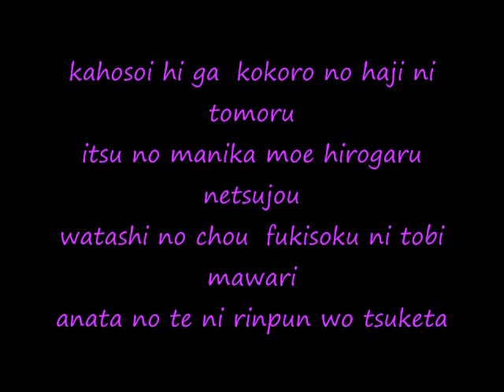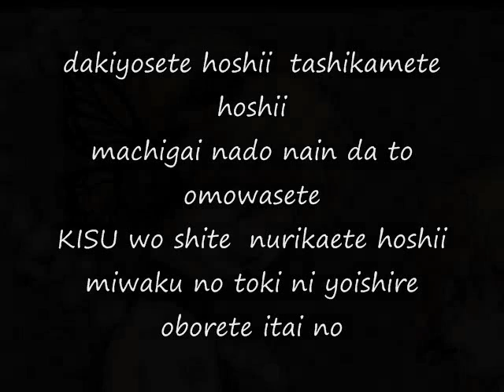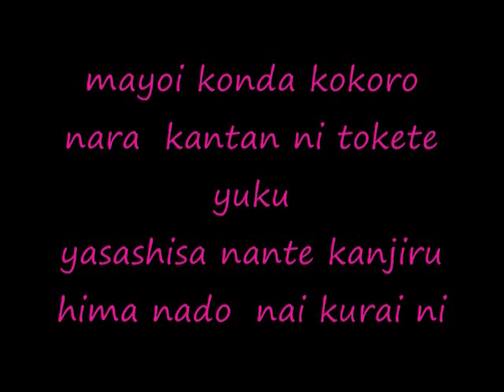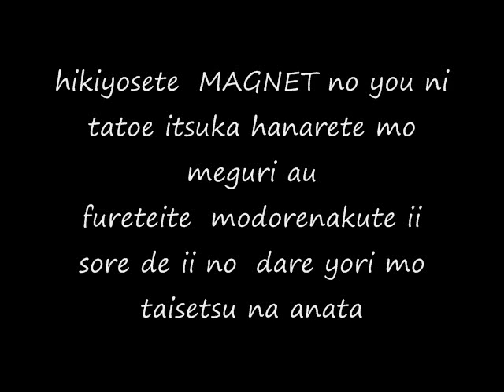Magnet Len Kagamine (Sing With Len!!)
It magnet were you get to sing with len and only len! I hope you enjoy! Oh and did I mention Its Freakin LEN!!!